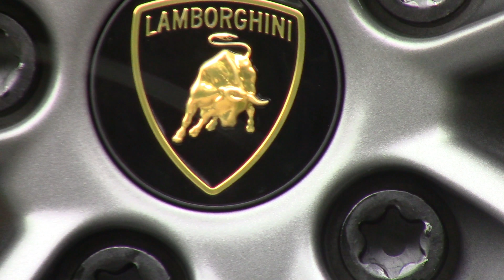HURACAN Lp580-2 -8/10/17